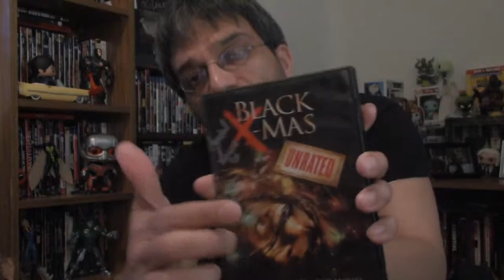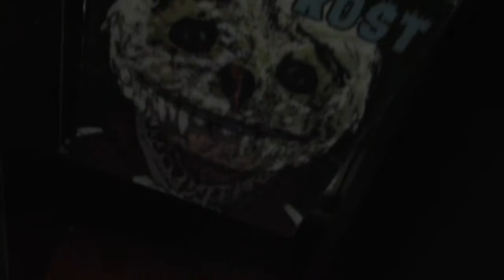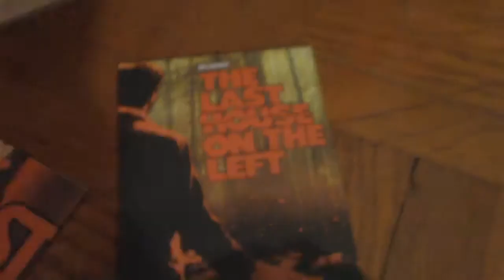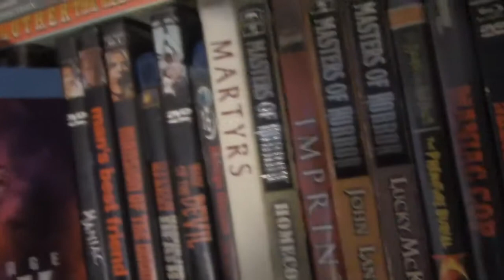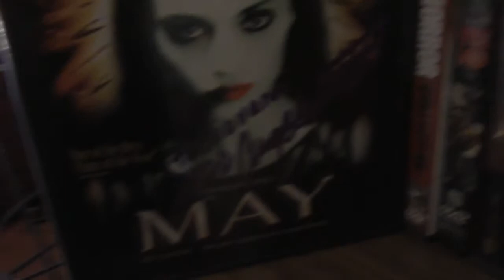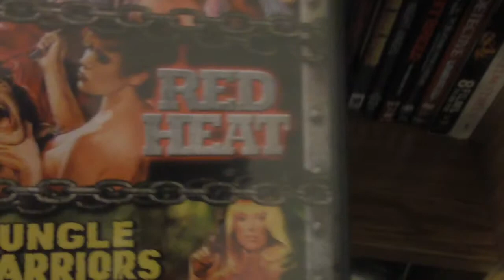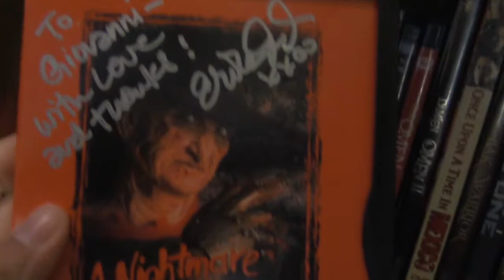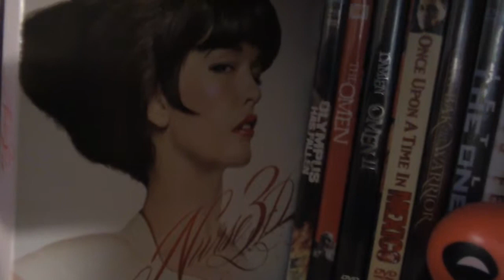My Blu-ray & DVD Collection Part 4: J-N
I continue my video series on my Blu-ray and DVD collection, this time doing the letters J-N. Along the way I talk about certain titles, including autographed ones.
But, before that I discuss two movies that I missed talking about, in earlier installments: "Black Christmas" (remake) and George A. Romero's Dawn of the Dead.